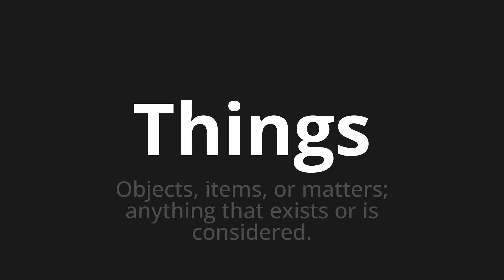How to pronounce Things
Master the Pronunciation of 'Things' - which means : Objects, items, or matters; anything that exists or is considered. 📝 with @PPrononciation 🎓🗣️ - [Your Guide to English]

Learn to pronounce 'Things' perfectly in English with our easy and engaging tutorial by @PPrononciation! 📖📽️ In this comprehensive video, we provide you with native speaker examples 🗣️👂 and phonetic breakdowns 🎵 to ensure you get the pronunciation just right.

How to say Things in English